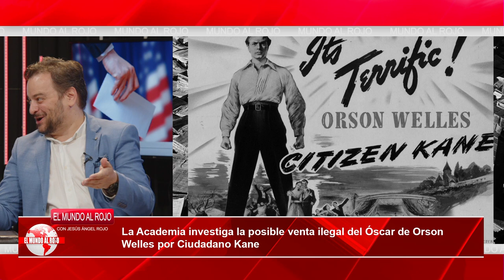DAVID FELIPE ARRANZ: la Academia de investiga la posible venta ilegal del Óscar de Orson Welles